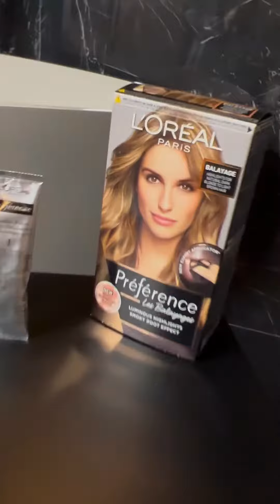SUPERIOR PREFERENCE BALAYAGE TUTORIAL